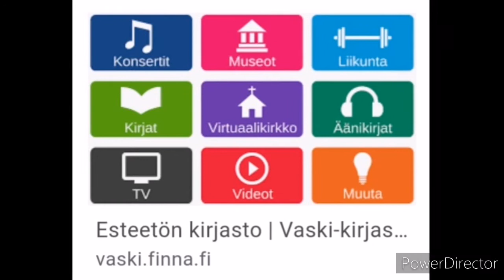UNIMAGINABLE SERVICES IN FINNISH LIBRARIES 🤔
This video is basically highlighting unimaginable services available in the Finnish
 libraries